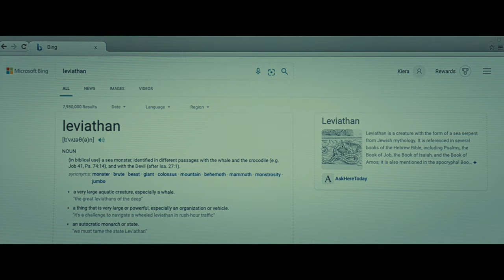The Cellar - Verlorene Seelen (Deutscher Trailer) - Elisha Cuthbert, Eoin Macken, Abby Fitz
Das Grauen lauert im Keller in diesem Haunted House Horror, der euch das fürchten lehren wird!

Inhalt von The Cellar- Verlorene Seelen:
Karrierefrau Keira zieht mit ihrer Familie in ein ehrwürdiges Anwesen auf dem Land. Tochter Ellie kann dem Haus mit den rätselhaften Symbolen und dem gruseligen Keller absolut nichts abgewinnen, muss sich aber genau diesem stellen, als eines elternfreien Abends plötzlich der Strom ausfällt. Ellie holt sich telefonischen Beistand bei ihrer Mutter und steigt, die zehn Stufen voller Angst zählend, die Treppe hinab: 1 – 2 – 3, gleich ist es geschafft! Doch als Ellie nach der letzten Stufe weiterzählt und danach spurlos verschwindet, ahnt Keira, dass ihr wundervolles Zuhause ein schreckliches Geheimnis birgt.

Elisha Cuthbert, einst die Tochter in der Hitserie 24, überzeugt als entschlossene Löwenmutter und tapfere Horrorheldin. Regisseur Brendan Muldowney, der mit Genrehighlights wie SAVAGE und GOTTES WEGE SIND BLUTIG auf sich aufmerksam machte, lässt seinen Haunted-House-Grusel schön klassisch anfangen, um im Finale mit einigen Überraschungen aufzutrumpfen.

The Cellar - Verlorene Seelen I Trailer I 2022 I Alle Filminfos